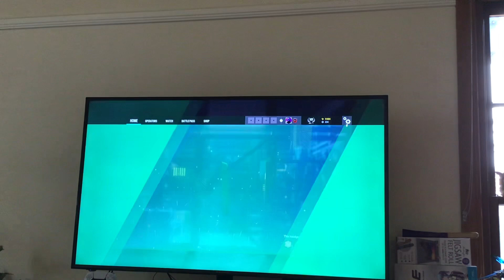￼R6 pack opening